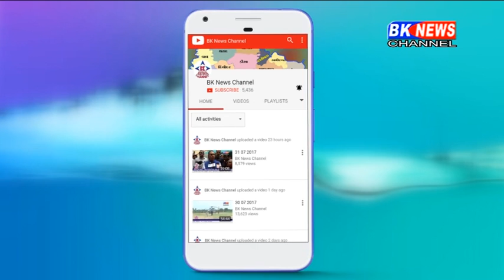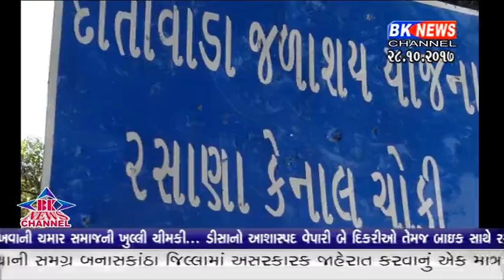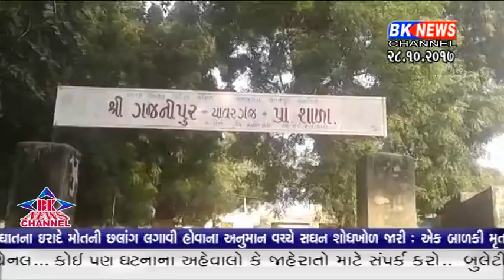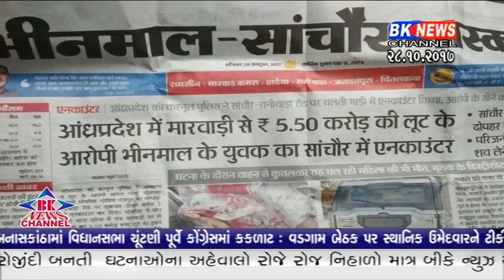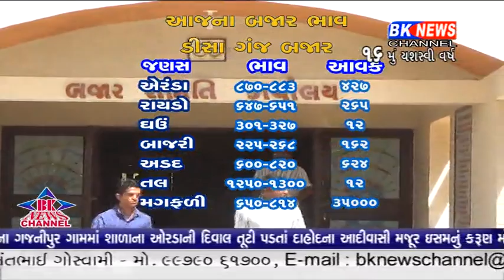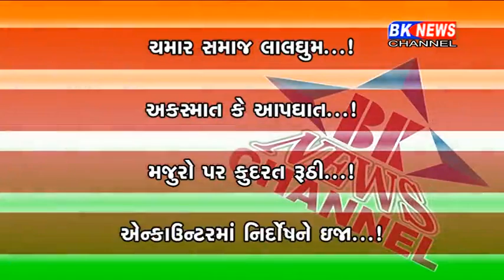28 10 2017